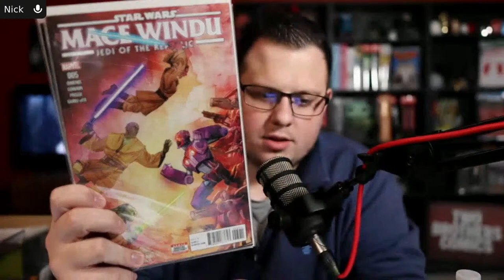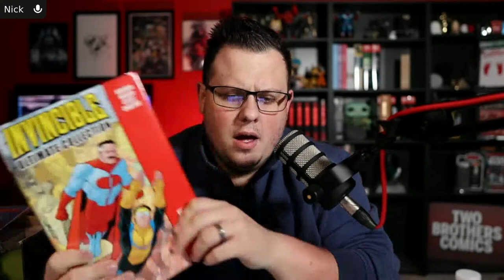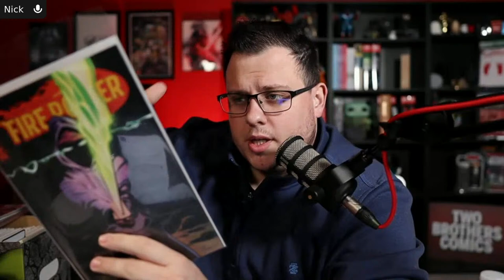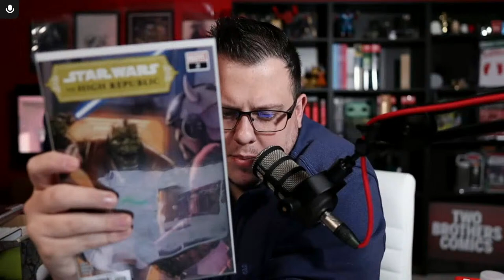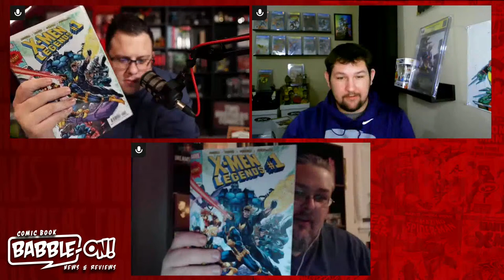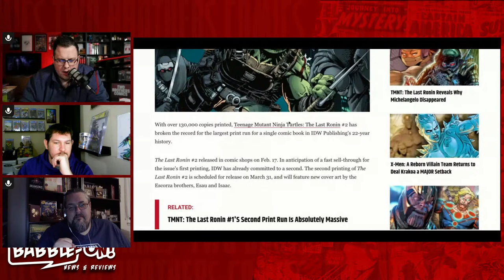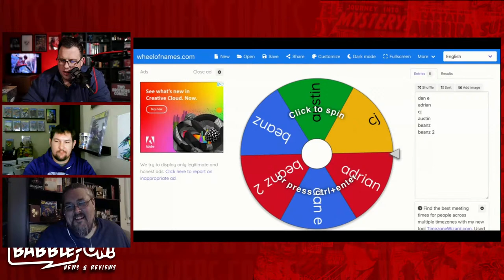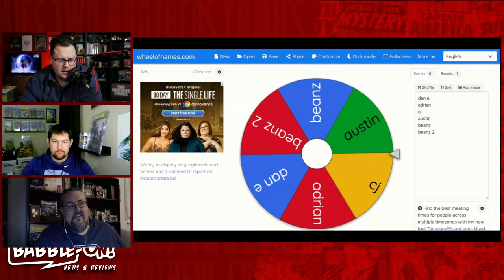COMIC BOOK BABBLE-ON!